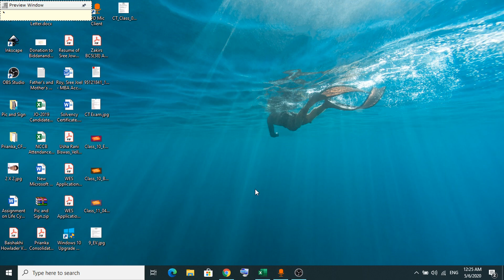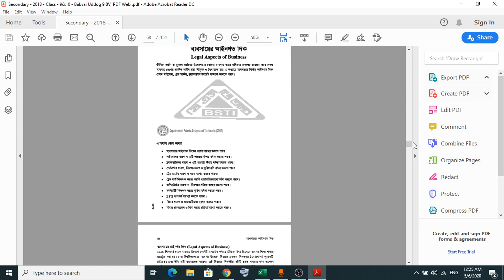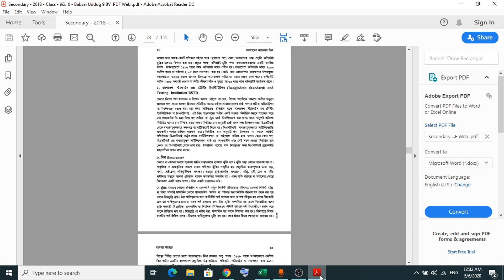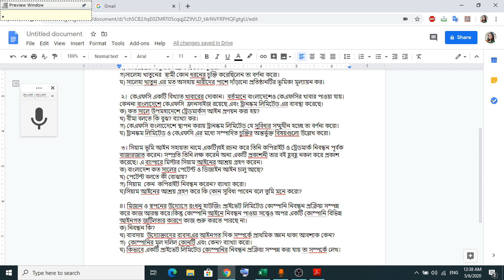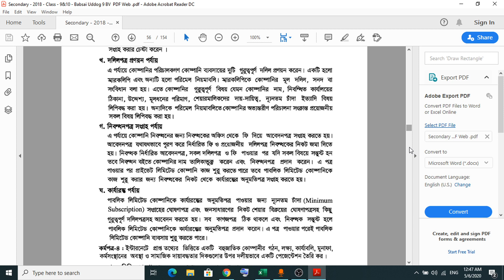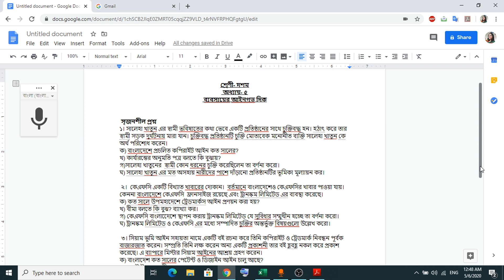Class: 10 (BM), Subject: Business Entrepreneurship, Chapter: 05